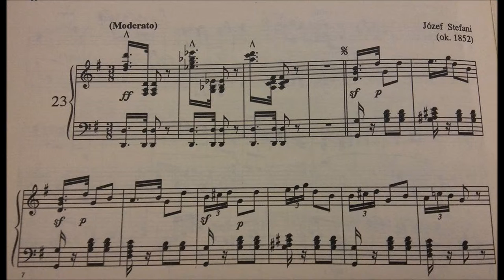Józef Stefani - "Hymen mazur in G major"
Józef Stefani - "Hymen mazur in G major" (ca 1852)

Źródło: Mazurki kompozytorów polskich na fortepian. Antologia ze zbiorów Biblioteki Narodowej/ Piano Mazurkas of Polish Composers. Anthology from the collection of the National Library